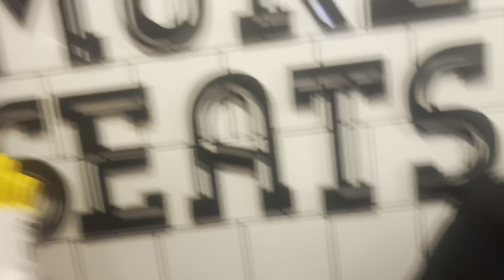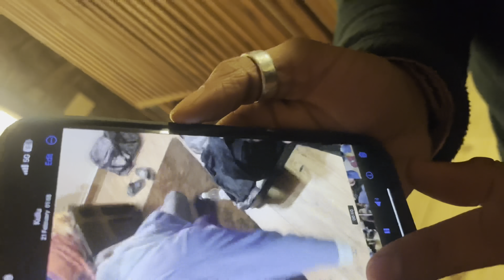Chandigarh to Manali || Ghost Activities in our place || Safarnama with my Broskis via new highway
Ghost Activities for real in Himachal Pradesh

chandigarh to manali by bus

chandigarh to manali road

chandigarh to manali new highway

chandigarh to manali by car

chandigarh to manali volvo bus

chandigarh to manali road trip

chandigarh to manali tour package

manali trip

manali vlog

manali flood today

manali via train

manali to sissu via atal tunnel

manali to keylong via atal tunnel
kaza to manali via kunzum pass

delhi to manali via train

manali to padum via shinkula

manali to sissu via rohtang pass

shimla to manali via spiti valley

manali to leh via zanskar

manali to sissu via atal tunnel bike

chandigarh to manali by train
chandigarh to manali by road

chandigarh to manali by bus price

chandigarh to manali by bike

chandigarh to manali by volvo bus

chandigarh to manali by car price

chandigarh to manali by taxi
chandigarh to manali by bike in december

manali ghost story

manali ghost

manali ghost temple

arun panwar manali ghost

manali ladakh ghost temple

manali leh highway ghost

rohtang pass manali ghost

manali leh ghost
kullu manali ghost

manali truck driver ghost

himachal pradesh ghost stories

himachal pradesh ghost video

himachal pradesh ghost
himachal pradesh ghost temple

himachal pradesh ghost hotel

himachal pradesh haunted story
haunted places in himachal pradesh
himachal pradesh real ghost story
 himachal pradesh haunted road

una himachal pradesh ghost